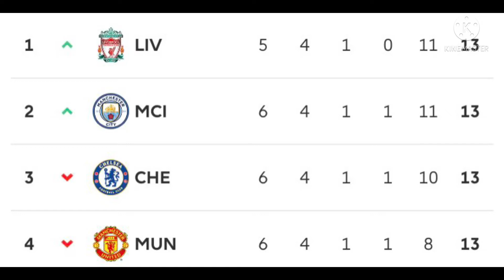Funny scenes!🤣|Ballack spotted at Stanford Bridge with German coach🔥|Lessons,Chelsea vs Man. City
Funny scenes during Chelsea vs City match
Michael Ballack spotted at Stanford bridge
Lessons from Manchester City defeat